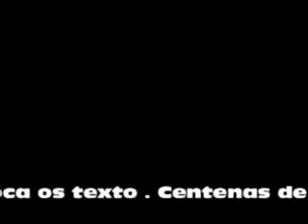ML 152450398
Video Migrado